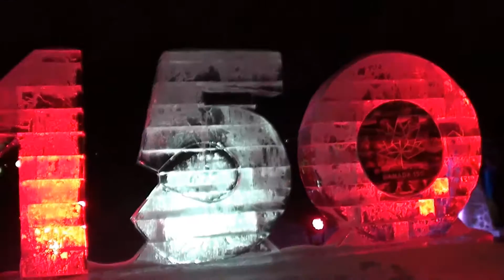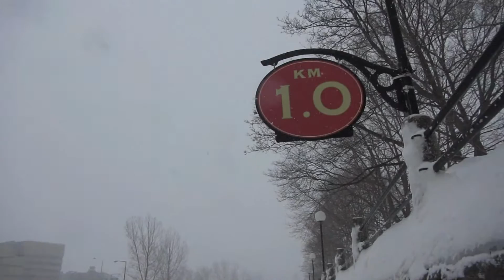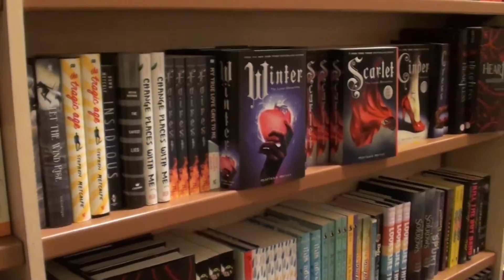OTTAWA ADVENTURES!!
My latest book, Chloe Diller, is NOW AVAILABLE for all ereader platforms, and is available in paperback from:
If it says it's out of stock, you can still order it! It just says that because it's a PRINT ON DEMAND book! :)

You can also special order it from most Independent book stores in The US and Canada, and you can order it from the kiosk at any Chapters, Indigo, or Coles stores.

Add it to your goodreads TBR!